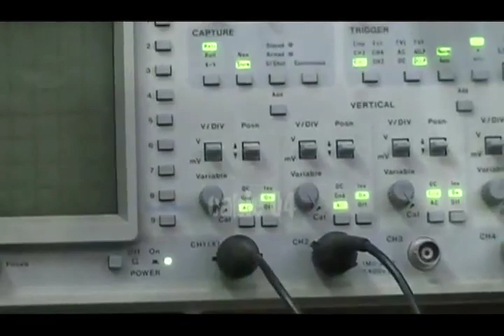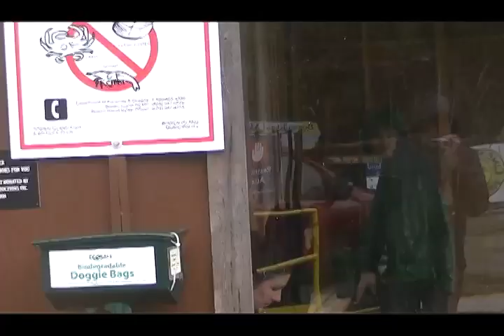150503 MFMNN ntsc part 1